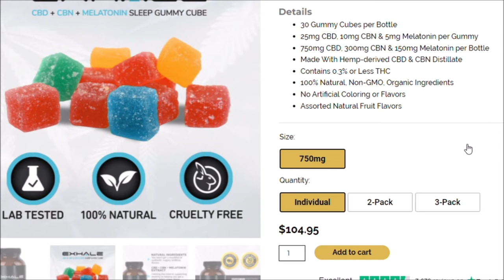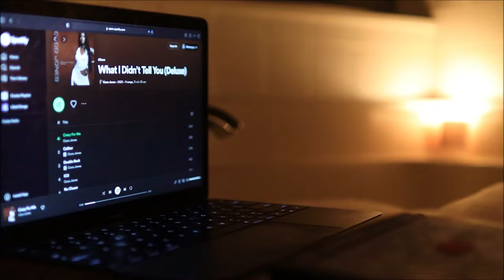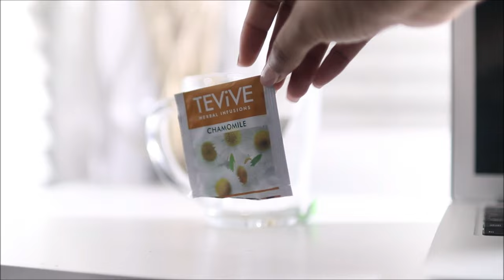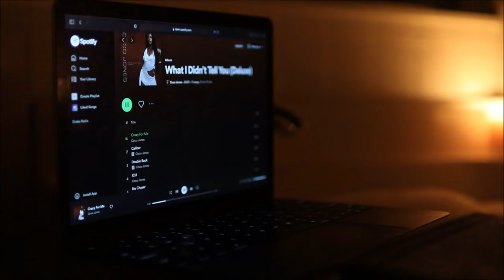RELAXING NIGHT ROUTINE | Hygiene, Cooking Dinner, Body Care, Exfoliating, Skincare etc. | PittsTwins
My night time routine! Destress and unwind a long day with me. How do you prepare your night routines for a refreshing morning? Enjoy this NightRoutine . Watch in 1080p

○ Clay Face Mask
○ Coffee Scrub
○ Fresh Milk Body Lotion
○ Elemis Rose Facial Oil
○ Chanel Eau Tendre
○ Chamomile Tea

0:00 Intro
0:37 Cooking Dinner (Stuffed Chicken)
3:55 Exhale Wellness
5:19 Getting tub ready for a relaxing night
6:45 Skin Care Routine
8:05 Relaxing, Bath Routine, Exfoliating, Body Wash, After Body Care
11:28 Tea Timer